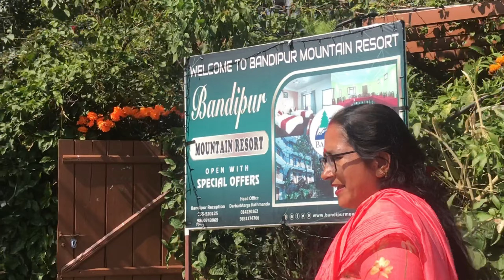Bandipur-Queen of Hills|Great wall| Tudikhel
Bandipur, a beautiful town situated at the foothills of Himalayas and on a top of a hill. Bandipur is famous for its natural beauty and the warm hospitality. Bandipur is one of the most beautiful towns of Nepal not only being naturally beautiful but also for preserving its unique history and culture over time. Bandipur can also be called as a natural view tower since it lies on the top of the hill and offers a spectacular view of the Annapurna Range along with the Dhaulagiri, Manaslu and Lang tang. Mixed with the spectacular natural beauty, Bandipur also offers an experience of an old aged Newari culture to the visitors.